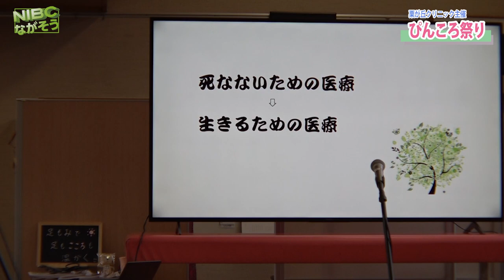【長野小布施】”ぴんころ祭り“ぴんぴんころり“主催:栗ヶ丘クリニック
【長野小布施】”ぴんころ祭り“

小布施にある「栗が丘クリニック」で定期開催されているぴんころ祭りの模様をお送りします。